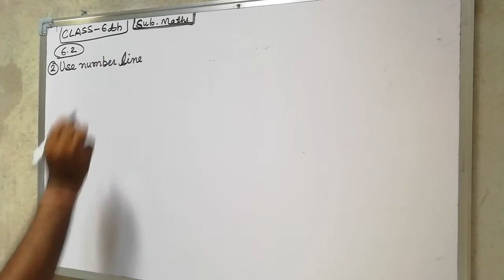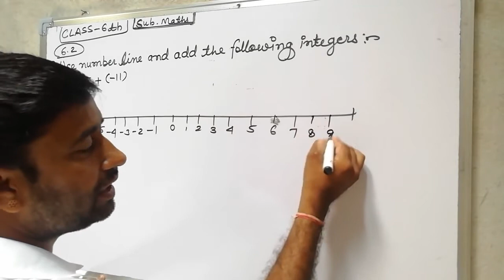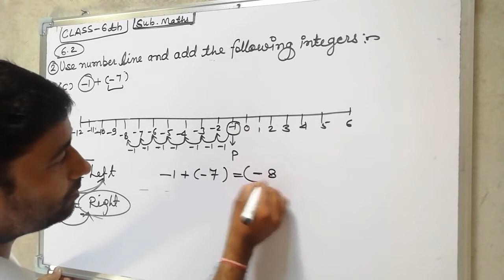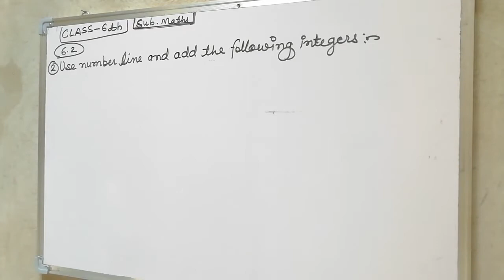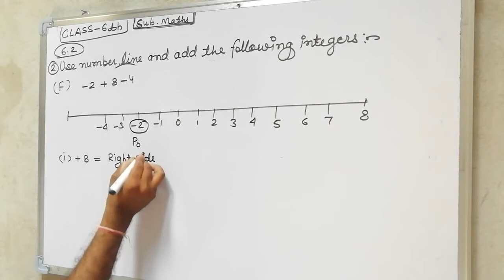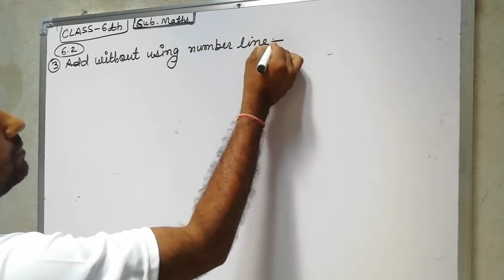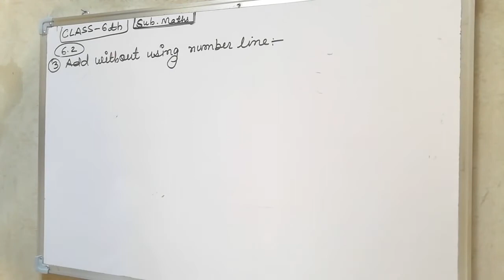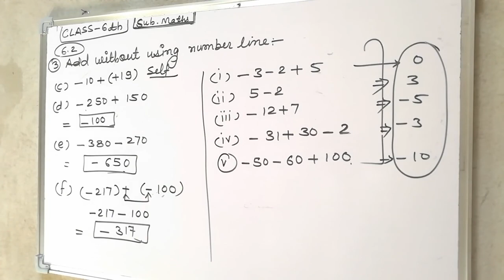Class-6 mathematics||ncert maths class-6 exercise-6.2||english medium||q.n.-1 ,2,3,4